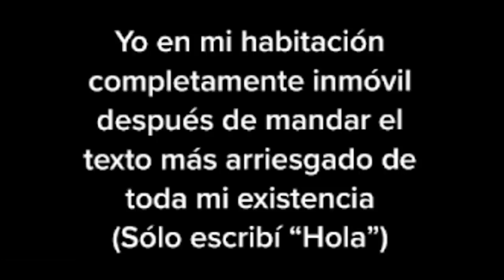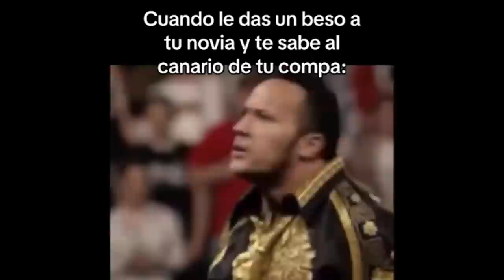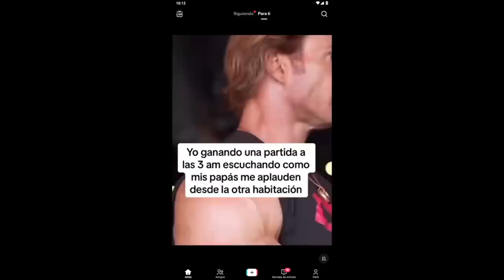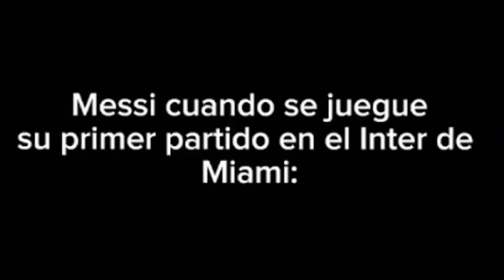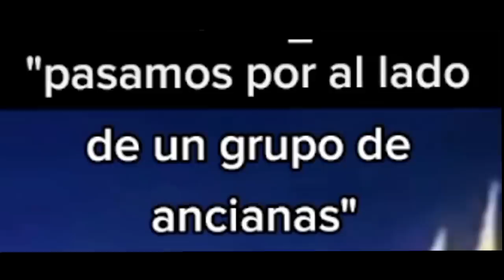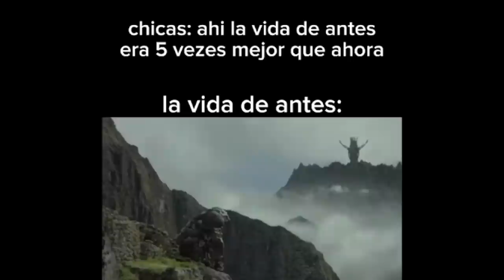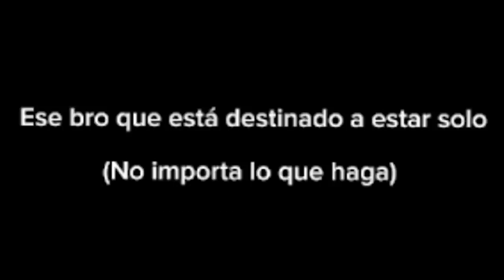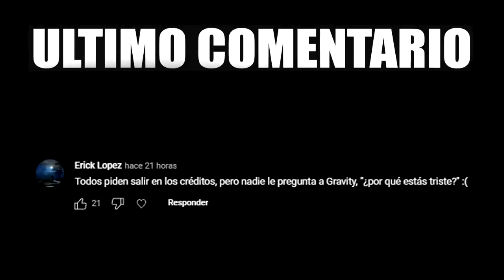MEMES #664 👨‍🎓 (Random)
▓▓▒▒▒░░░ ABREME! ░░░▒▒▒▓▓▓